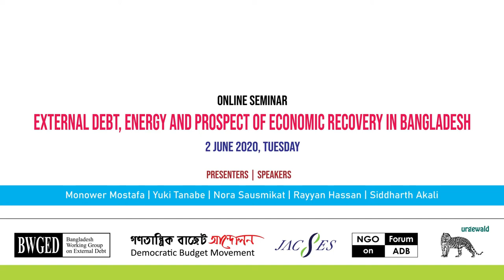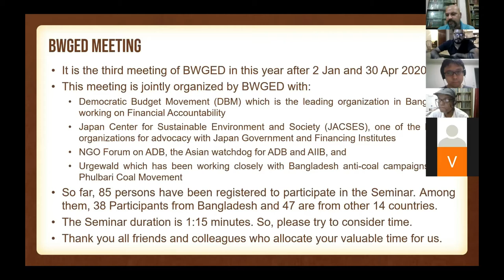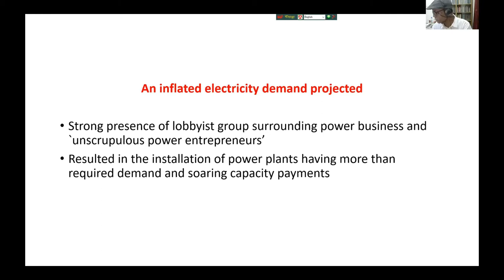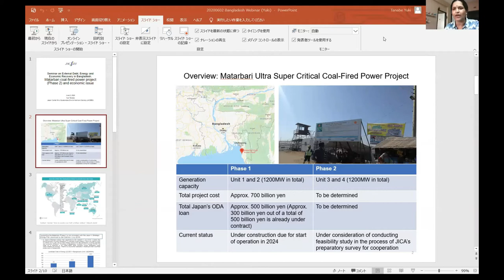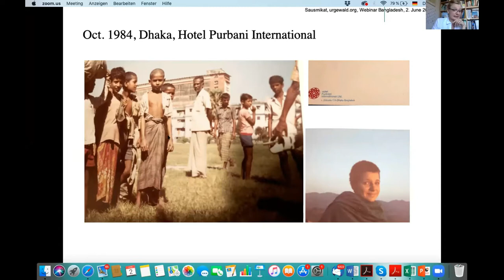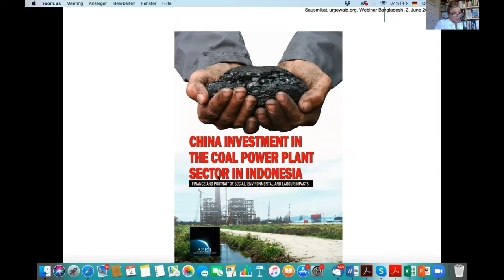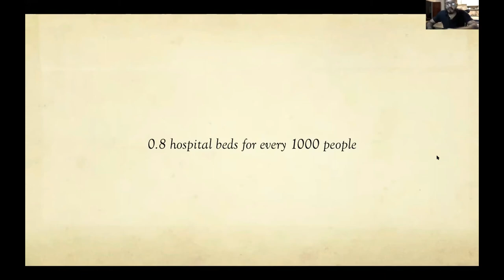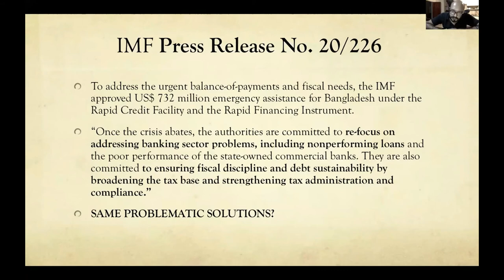External Debt, Energy and Prospects of Economic Recovery in Bangladesh Part-1 (2 June 2020)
The Second Part of the Webinar on External Debt, Energy and Prospects of Economic Recovery in Bangladesh was organized on 2 June 2020 where Bangladesh Country Advisor of European Climate Foundation (ECF) Mr. Monower Mostafa, Executive Director of NGO Forum on ADB Mr. Rayyan Hassan, Director of Coalition for Human Rights in Development (CHRD) Mr. Siddharth Akali, Sinologist and Advisor of Urgewald Ms. Nora Sausmikat and Executive Director of Japan Center for Sustainable Environment and Society (JACSES) Mr. Yuki Tanabe delivered their speeches on Bangladesh Energy Situation, COVID-19 Loan of ADB, Loans of International Financial Institutions and its impact on Human Rights, Chinese Investments in Energy Sector of Bangladesh and Japanese Investments in Energy Sector of Bangladesh. Coordinator of Growthwatch Ms. Vidya Dinker moderated the session while Chief Executive of CLEAN Mr. Hasan Mehedi delivered the welcome speech. Chairperson of CEPR and journalist Gouranga Nandy paid thanks as a closing speech of the Webinar.